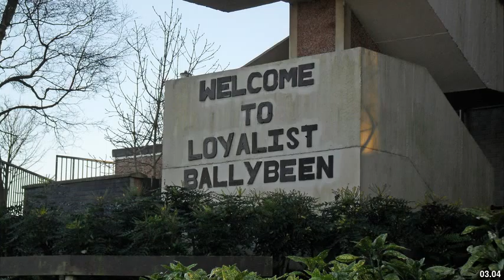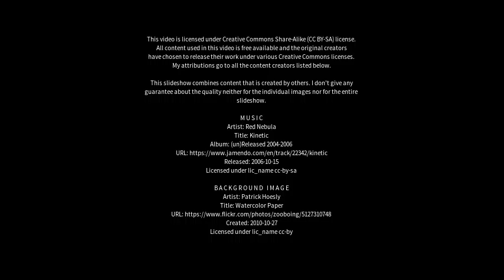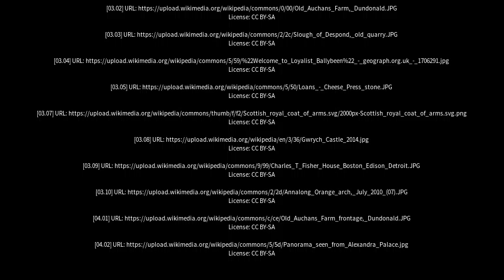Best places to visit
Best places to visit - Dundonald (United Kingdom) Best places to visit - Slideshows from all over the world - City trips, nature pictures, etc.